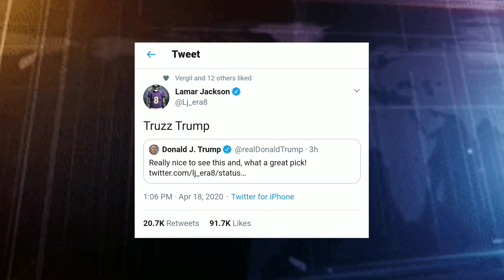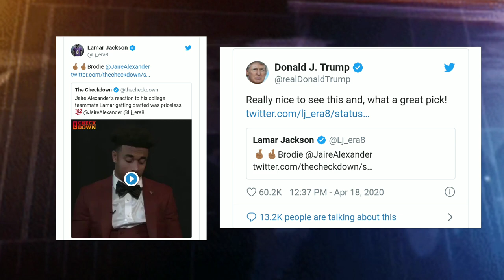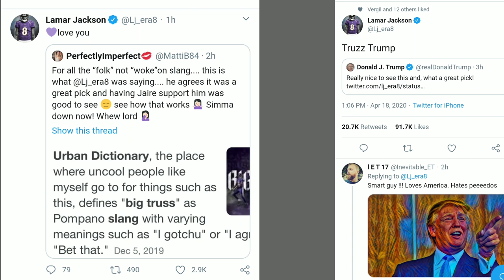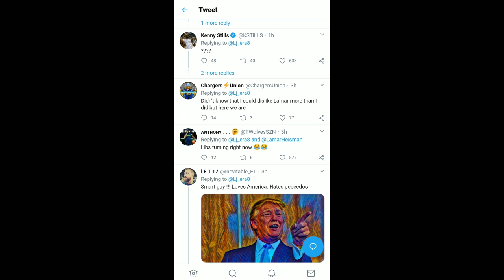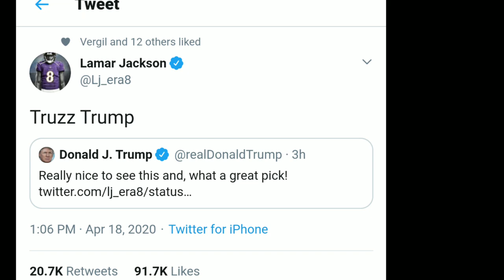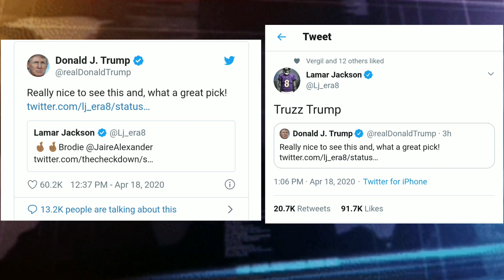President Trump Shouts Out Lamar Jackson, Lamar Responds, Trumps 🏈 Team